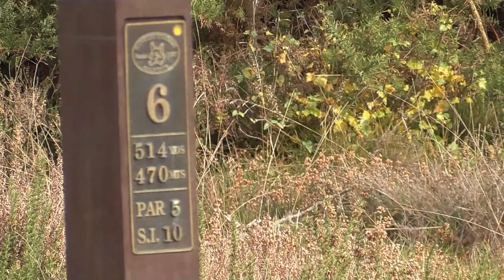Hankley Common Golf Club, course vlog, part 2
Hankley common golf club. The 4th match in our 4bbb series this year. A top 100 course, ranked 33 in UK and Ireland. Rob and I are currently trailing 2-1 and need a win as we've only got one more round left after this.